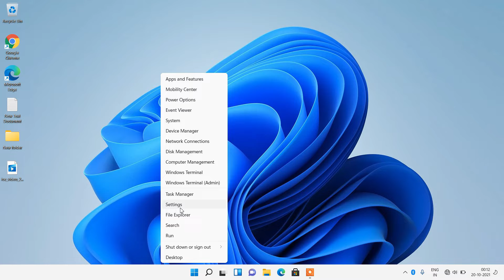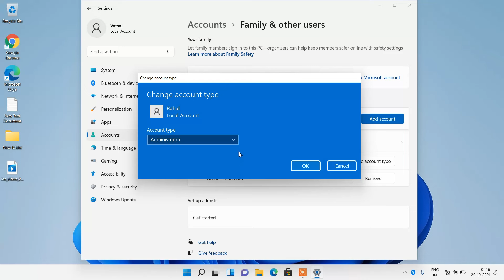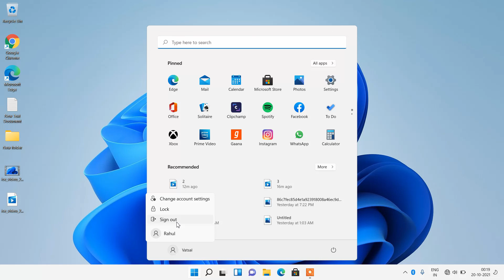How to Create a New User Account on Windows 11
In this video you will learn how to create a new user account on windows 11.